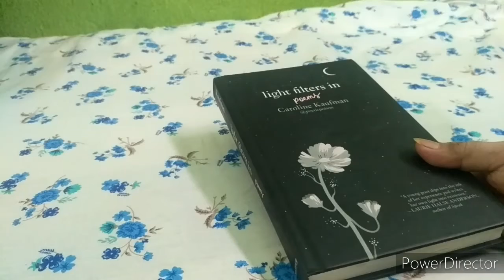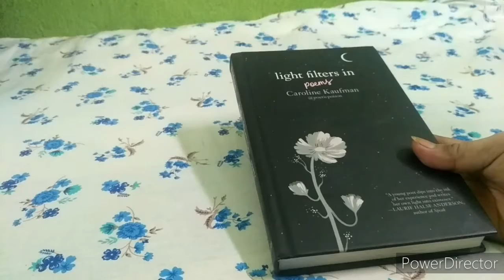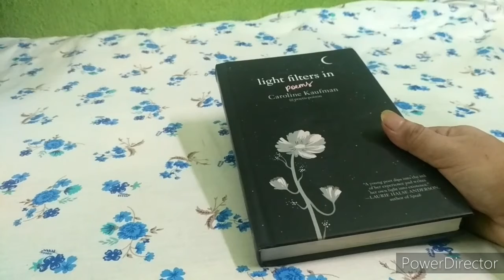Book Review in Bangla: Light Filters In Poems by Caroline Kaufman Book Review in bengali| inspira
Light Filters In Poems by Caroline Kaufman Review
Book Review| inspira

YOU CAN BUY THIS BOOK FROM HERE

Light Filters In Poems by Caroline Kaufman kindle Edition
Light Filters In Poems by Caroline Kaufman Hardcover